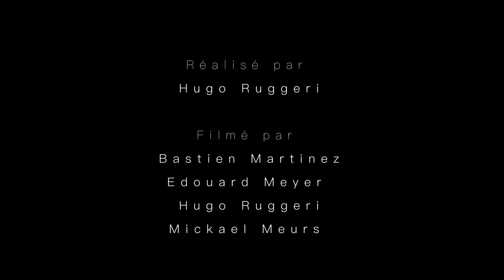KILIMANJARO, voie Machame - Volcanic Seven Summits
Ascension du Kilimanjaro en 2023 dans le cadre du défi, les 7 Sommets Volcaniques avec l'Expédition Vulcain !

Chef d'expédition : Bastien MARTINEZ-PUCHE
Photographe & Vidéaste : Edouard MEYER
Homme de main / Mi-sapin, mi-chamois : Hugo RUGGERI

Film réalisé par : Hugo Ruggeri
Filmé par : Bastien MARTINEZ-PUCHE, Edouard MEYER, Hugo RUGGERI, Mickaël MEURS

Compagnon de voyage : Marie, Bruno, Mickael, Nadine, Sandryne, Rolux Tanzania

Merci !